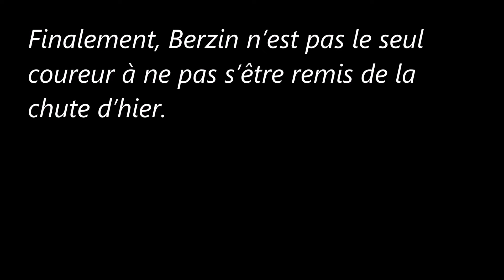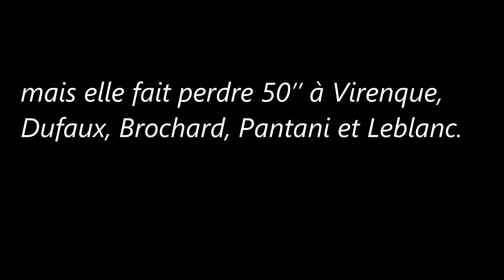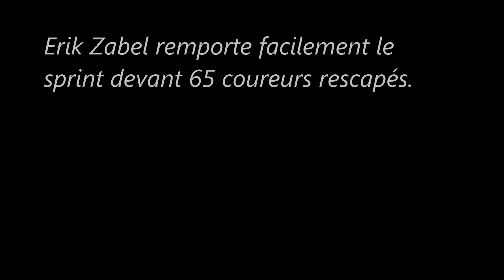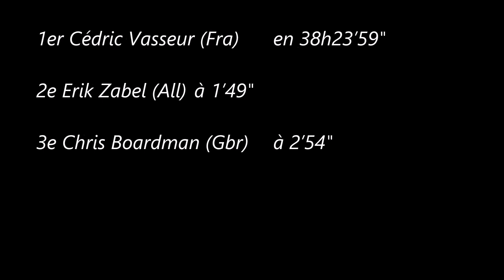7e étape du Tour de France 1997